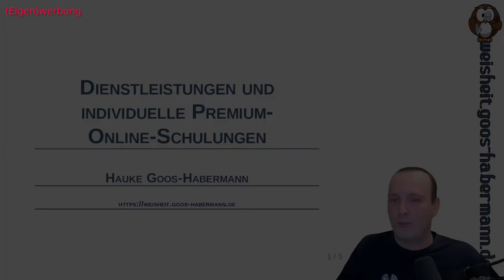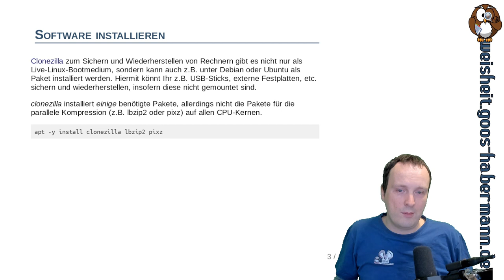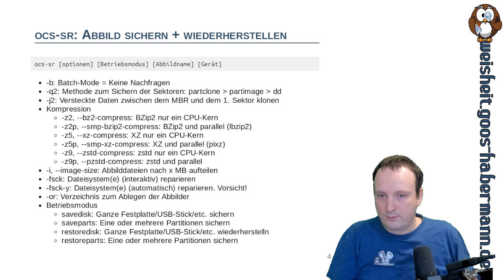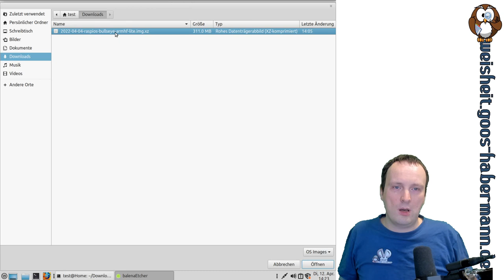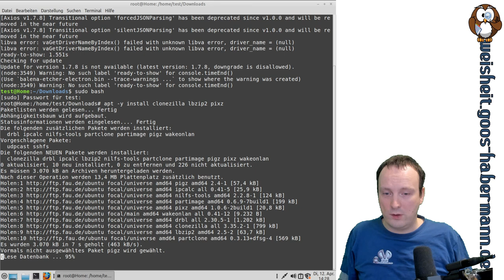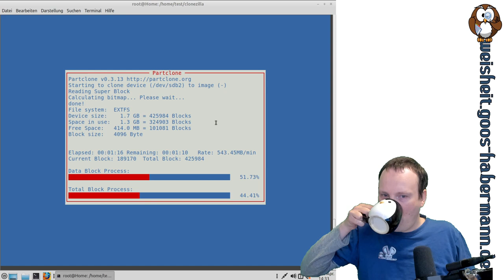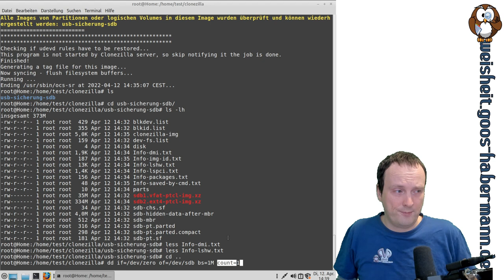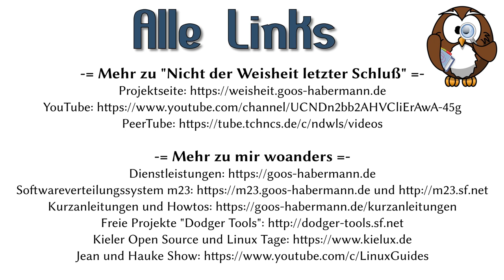Clonezilla lokal - Medien sichern/wiederherstellen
Die meisten von Euch werden Clonezilla vielleicht schon als Live-Linux-Bootmedium zum Sichern und Wiederherstellen von Rechnern kennen.
Heute zeige ich Euch, wie Ihr Clonezilla unter Debian oder Ubuntu als Paket installieren könnt, um damit (im Hintergrund) USB-Sticks, externe Festplatten, etc. zu sichern und wiederherstellen.